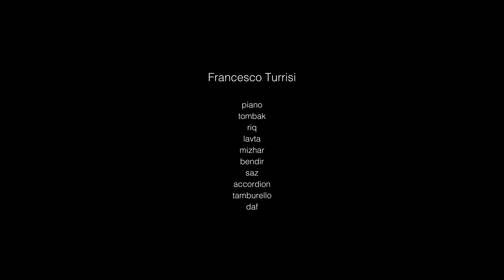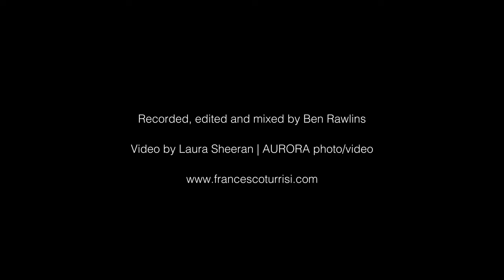Francesco Turrisi performs Eleventeen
Eleventeen is a special magical number
invented by my daughter Aoife Naima

she created it years ago when she was learning to count:
eight, nine, ten, eleventeen...

and I said:
Aoife, number eleventeen doesn’t exist

and she replied:
well Papa’, there is no end to numbers…

Eleventeen (F.Turrisi)

Performed by Francesco Turrisi on:
piano
tombak (persian goblet drum)
riq (arabic tambourine)
lavta (turkish long neck lute)
mizhar (middle eastern frame drum)
bendir (north african frame drum)
saz (turkish long neck lute)
accordion
tamburello (italian tambourine)
daf (persian frame drum)

recorded, edited and mixed by Ben Rawlins
filmed and edited by Laura Sheeran